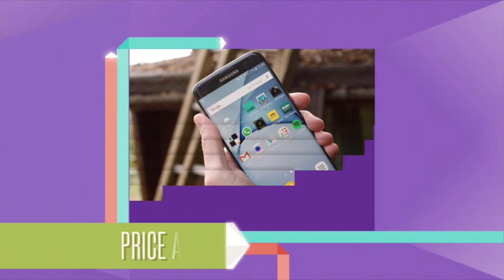Top 10 Best Android Phones of Year 2016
Here is the list of top 10 android phones
1. Samsung Galaxy S7 Edge
2. Samsung Galaxy S7
3. Motorola Moto Z
4. Google Pixel
5. HTC 10
6. Google Pixel XL
7. LG G5
8. Sony Xperia XZ
9. Sony Xperia Z5 Premium
10. OnePlus 3